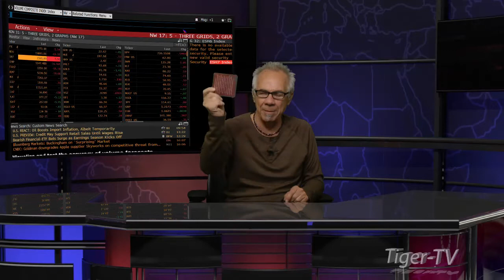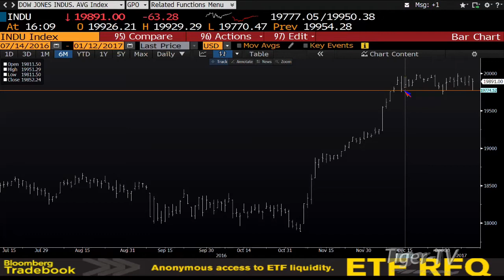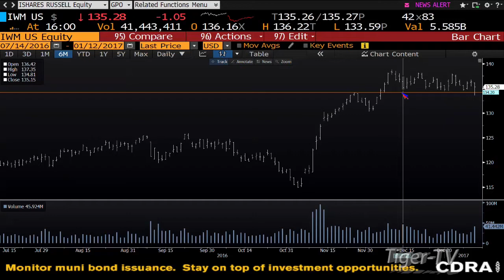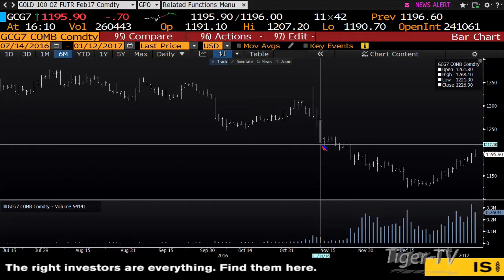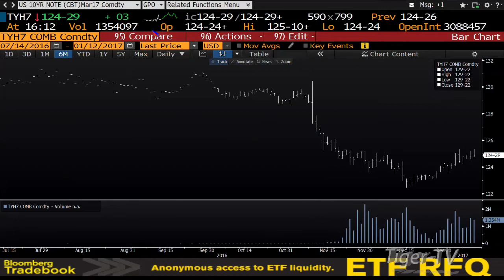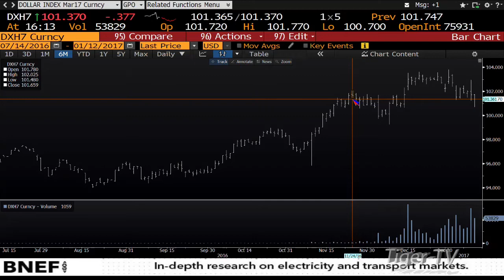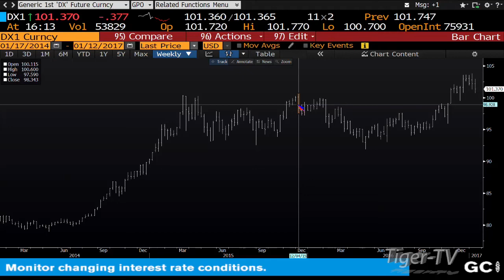January 12th Daily Stock Market Recap by Tom O'Brien on TFNN 2017